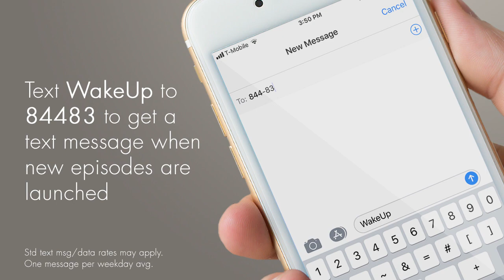WakeUP Daily Bible Study - Thursday, July 26